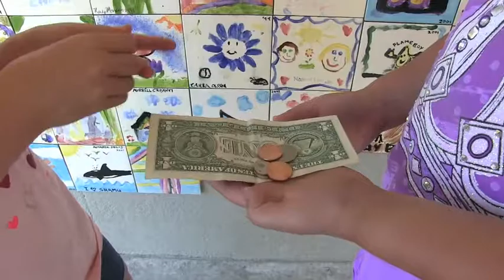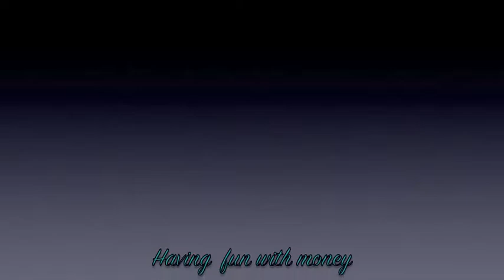Phillips Money 20